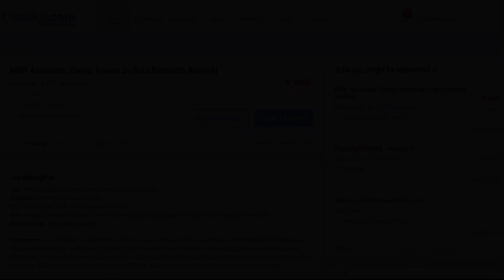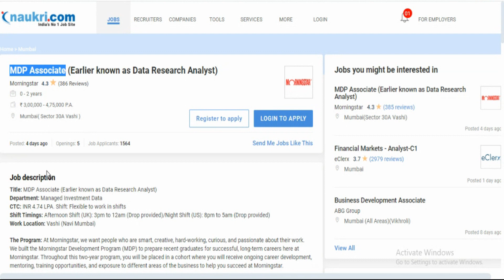Morningstar hiring for Data Research Analyst 2022 | Job for freshers | Finance job | Quick update